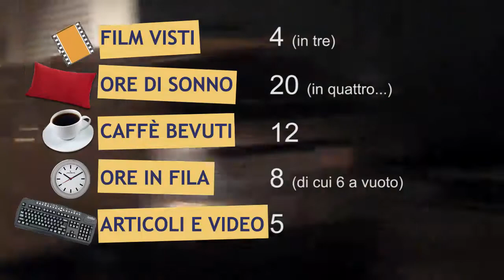Cannes 2015, giorno 4 - A qualcuno piace Festival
Lo speciale video 'A qualcuno piace Festival' di Movieplayer.it dedicato alla quarta giornata della 68esima edizione del Festival di Cannes.